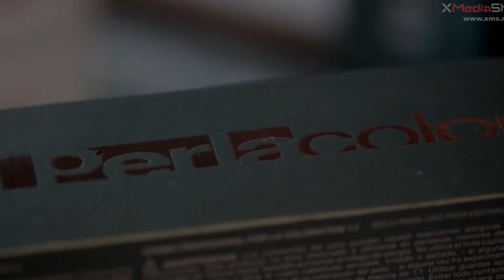Schimbare de look Diva Hair